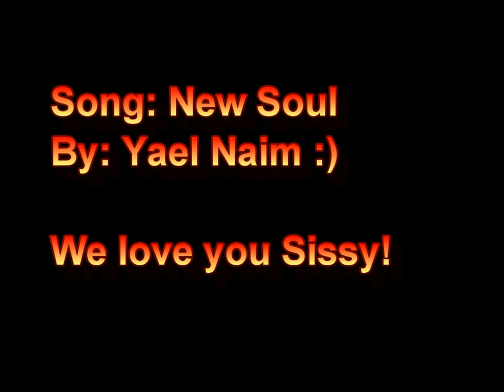Last Day with Shaunta// Yael Naim New Soul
Produced with CyberLink PowerDirector, sister, new soul, Yael, Naim